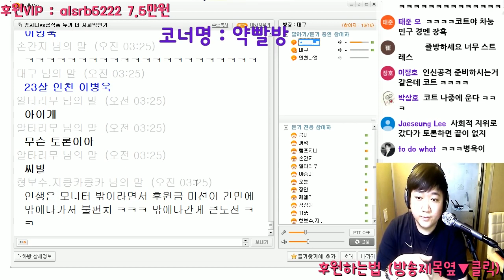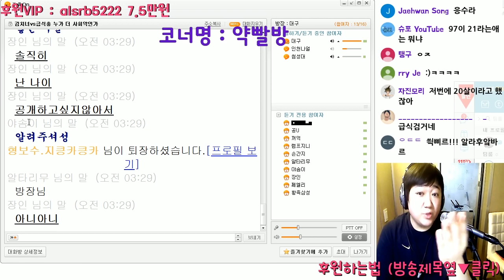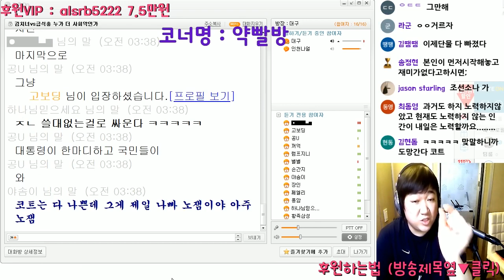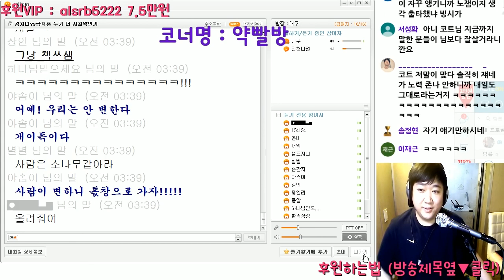[노래하는코트] 급식충 VS 김치녀! 누가 더 사회악인가? " 인성토론회 "